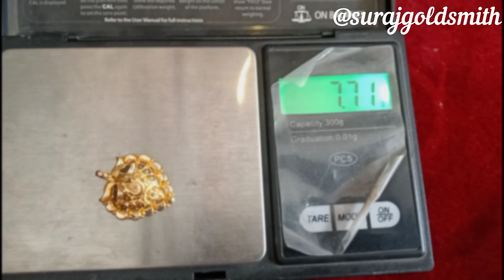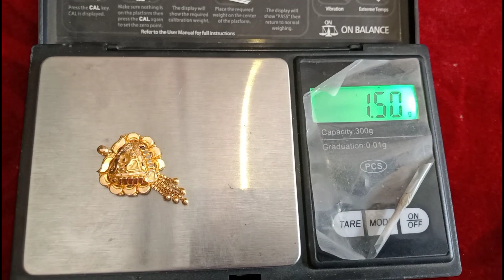गोल्ड लॉकेट डिजाइन || Locket design in Gold || Latest Mangalsutra locket design || Surajgoldsmith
Video created by - @surajgoldsmith